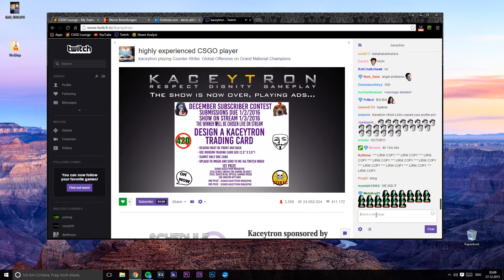KACEYTRON CRYING + RAGE QUIT LIVE ON TWITCH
GO FUCKING WATCH SUMMIT1G DOING A FUCKING FUNDRAISE FUCK OFF EVERYONE